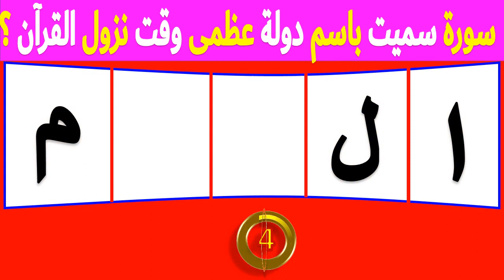تحدى 65 ! ألغاز صعبة دينية ممتعة جدا أكمل حروف اسم مكان ذكر فى سورة التكاثر الغاز للأذكياء!! الغاز و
ألغاز صعبة جدا مع الحل للعباقرة !! أصعب ألغاز دينية للأذكياء هل تستطيع حلها ياعبقري !
تحدى 65 ! ألغاز صعبة دينية ممتعة جدا أكمل حروف اسم مكان ذكر فى سورة التكاثر الغاز للأذكياء!! الغاز ومنوعات
اختبر ذكائك ومعلوماتك اسئلة ذكاء وحلها | الغاز ومنوعات
اسئلة دينية صعبة جدا واجابتها